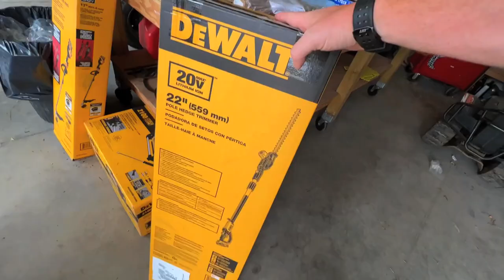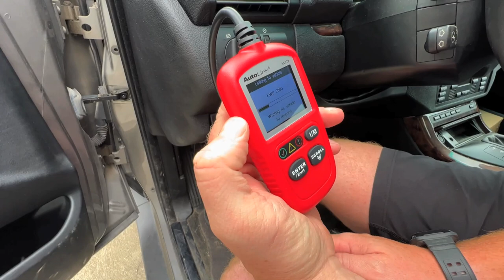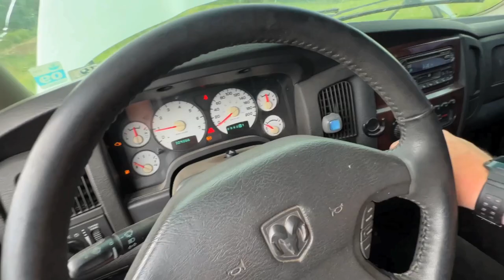Dodge JUMP OOOPS!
Dodge JUMP OOOPS! Well the $650 BMX X5 is a dud unfortunately! I had high hopes but all good! Took the Dodge 1500 out and jumped it backwards!